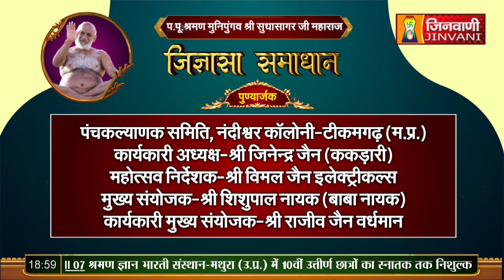Jigyasa Samadhan & Gajrathferi || 27 April 2023 || Sudha Sagar Ji Maharaj Jinvani Channel (A08386)